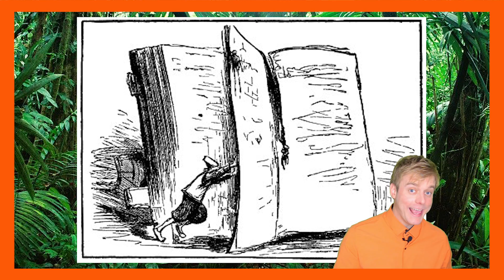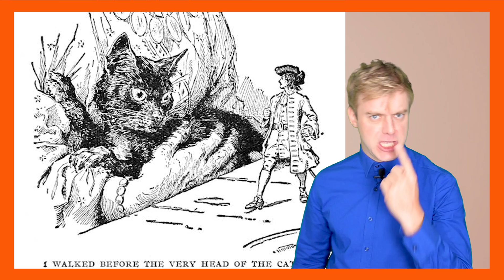GULLIVER - Ép : 7 - Voyage au pays des géants ! 😮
Gulliver reprend la mer ! Cette fois, il atterrit au pays des géants, où la moindre miette de pain constitue un danger de taille... 😮 Notre aventurier n'est pas au bout de ses peines !

Et vous pouvez désormais soutenir la chaîne via les plateformes en cliquant sur les liens ci-dessous :

Voici les autres épisodes publiés à ce jour :

Lemuel Gulliver quitte l'Angleterre et s'échoue sur l'île de Lilliput, où tout le monde mesure quinze centimètres. 😮

Gulliver est fait prisonnier par les lilliputiens dans un scène iconique. 😮

 Gulliver va devoir convaincre la cour qu'il ne représente aucun danger... C'est la condition pour gagner sa liberté ! 😮

Gulliver se fait quelques ennemis... Faites la rencontre des Hauts-talons, de la secte des gros-boutiens, et de l'Empire de Blefuscu 🥚 👠

 Cette fois, l'empire de Blefuscu attaque ! 🔥 Et le sort du pays tout entier dépend de Gulliver... 😮

Gulliver doit fuir Lilliput pour survivre au complot de l'empereur et de ses ministres. Direction : Blefuscu, l'empire dont il a défait l'armée...

ARC BROBDINGNAG :
Épisode 7 : Ben, c'est celui-ci 😅

Gulliver est attrapé par des fermiers géants qui le réduisent en esclavage ! Son périple va le mener jusqu'au Palais Royal où il va rencontrer le roi des géants... 😨

Gulliver fait face au roi des géants ! 😮 Il risque sa vie en raison de son avis divergent. Et tout-à-coup un danger plus grand survient : un aigle géant 🦅 l'emporte avec sa maison, et s'apprête à le lâcher au-dessus des rochers ! 😨

Un GRAND MERCI à Mirabelle et à Livi pour leurs dons sur Utip ! 😃

MUSIQUES :
Dragon Ball - All Next Episode Preview Themes
Générique des Feux de l'amour
Delfino Plaza - Super Mario Sunshine
Under the Sea (The Little Mermaid) Instrumenta
LMFAO - Party Rock Anthem ft Lauren Bennett, GoonRock
-William Tell Overture, full version
-Wind Waker Ocean Theme, Zelda the Windwaker
-Gelato Beach, Super Mario Sunshine OST
-Nayrus Wisdom Extended
-Luigi's Mansion 2 Dark Moon - Library Piano Electro Swing, Qumu
-Hinox Battle, The legend Of Zelda Botw OST
-Luigi's Mansion 3 Music - Boss Captain Fishook (phase 2)
-Surfaris - Wipe Out
-Christopher Tin - Sogno di Volare (The Dream of Flicht) - Civilisation VI Main Theme
-Alices Theme - Alice in Wonderland Soundtrack
-Luigi's Mansion 3 Music - 1F Grand Lobby, B1 Basement
-Tal Tal Heights (Heroic) - The Legend of Zelda Link's Awakening
-Luigi's Mansion 3 Music - 11F Twisted Suites
-Mussorgskys Promenade Pictures at an Exhibition
-Happy Days in Paris
-Final Ghirahim - The Legend of Zelda Skyward Sword
-Happy Talk, Don Shirley
-Le grand géant de la montagne, Méli mômes

J'écrirai la suite de la présentation un jour ! 😊 (Il va falloir que je le fasse pour les autres vidéos aussi, un jour...)

Pierre-Emmanuel Brault
& Bonni le Bonsaï 🌳